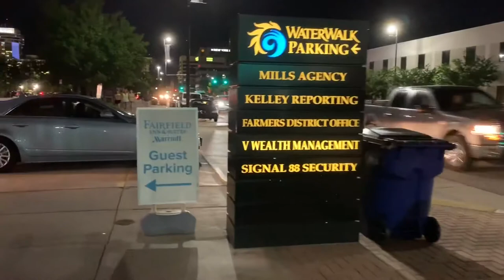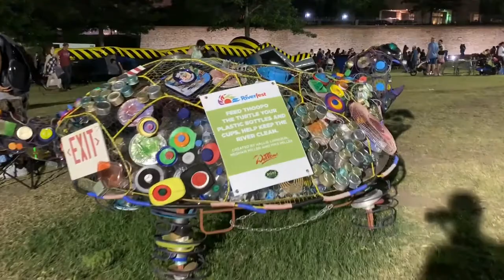Vlog 49 le Ly niem dong song Wichita ks2019